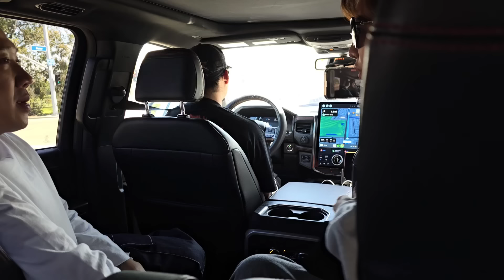Jes Si Cà-Jenniphơ chuẩn bị xiêm y makeup đi casino xin việc | Jes Si Cà Dương Lâm và cuộc sống ở Mỹ